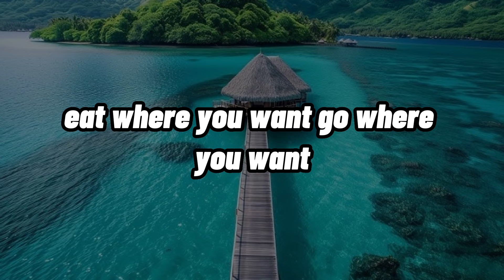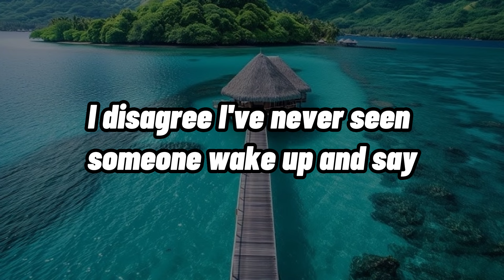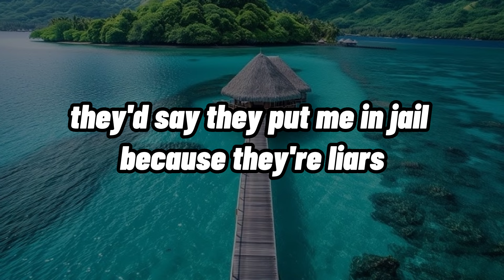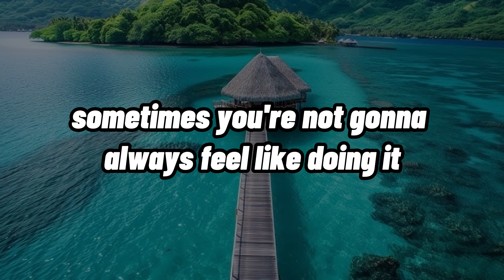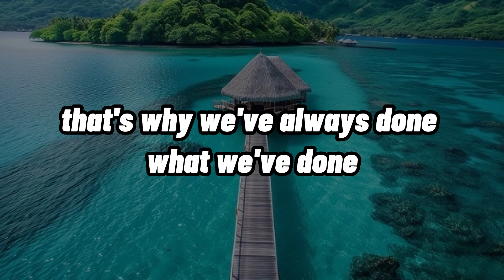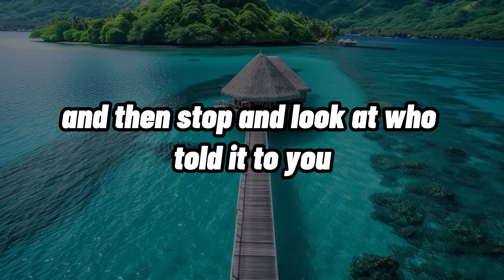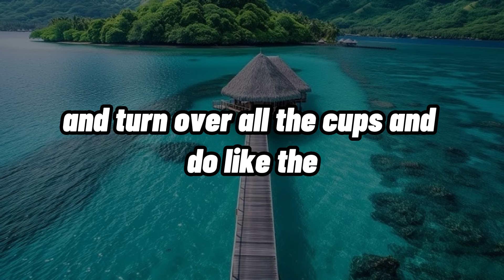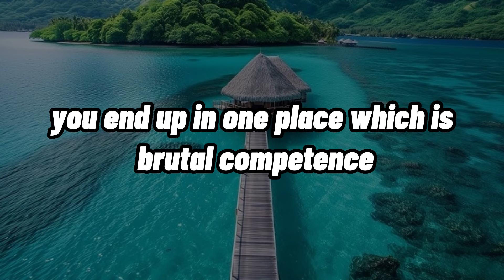Andrew Tate - Listen Everyday To Get Rich | Motivation